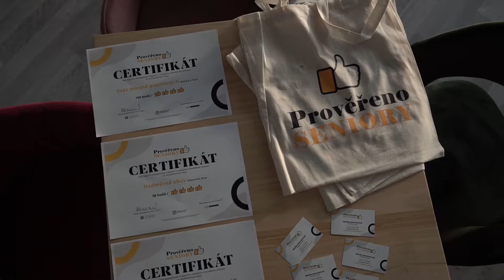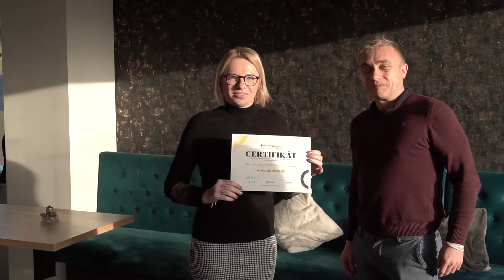Hodnocení obchodníků 2021